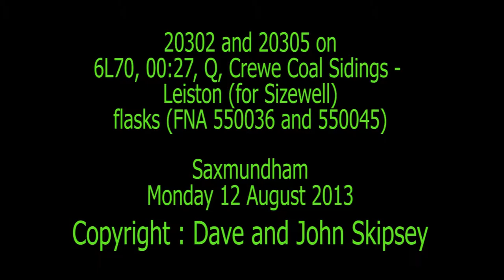20302 and 20305 on 6L70, 00:27, Q, Crewe Coal Sidings - Leiston (for Sizewell)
20302 and 20305 on 6L70, 00:27, Q, Crewe Coal Sidings - Leiston (for Sizewell)
Flasks 550036 and 550045
Saxmundham